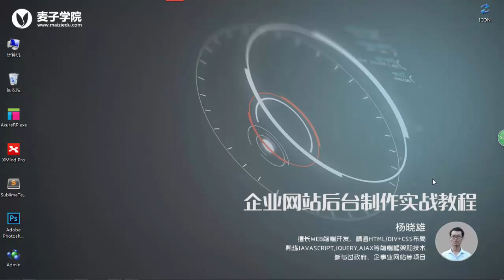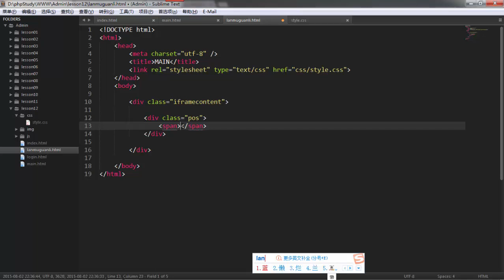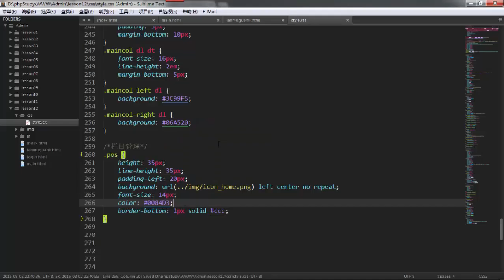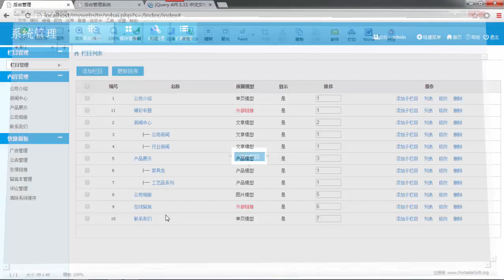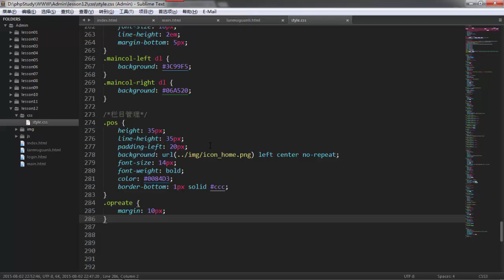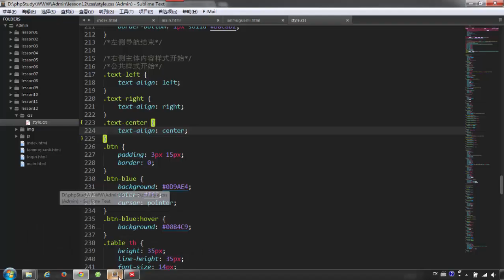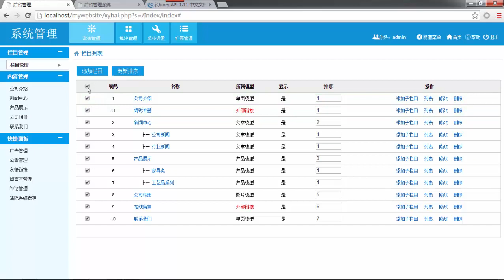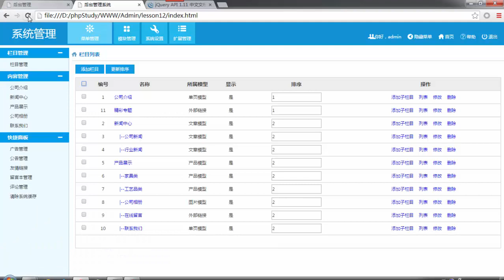企业网站后台制作实战12 栏目管理